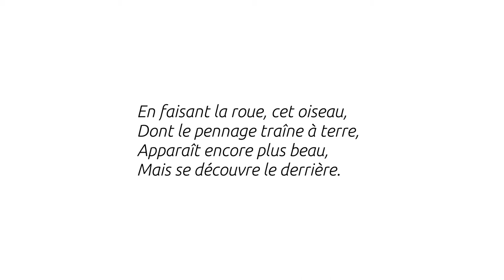Le paon - Guillaume Apollinaire - Thalie Envolée (HD)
Enregistrement audio du texte « Le paon » de Guillaume Apollinaire dans le cadre du projet Thalie Envolée

Crédits :

Texte : Guillaume Apollinaire
Interprétation : Julie Verleye
Captation : Carine Demange
Mixage : Matthieu Van Dyck
Vidéo : Antoine Motte dit Falisse.